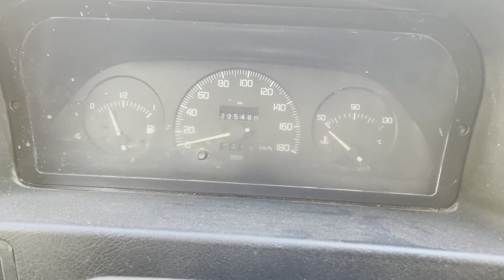Boxer 2.5D, Problème moteur, tourne sur 3 cyl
En tant que Partenaire Amazon, je réalise un petit bénéfice sur les achats remplissant les conditions requise, mais cela ne change rien pour vous.

⛔Liste d'outillage de base⛔

Mallette cliquets + douilles 179pcs :

Clés plates mixtes de 6 à 22 mm :

Clés à cliquet articulée 8 à 19 mm :

Clés à pipe débouchée :

Clés polygonales 6 à 22 mm :

Clés Dynamométrique 13 à 200 nm :

Clés Dynamométrique 2 à 22 nm :

Clés Angulaire :

jeux de Douilles torx femelles E4 à E24 :

Pâte à joint :

Jeux de 10 tournevis Facom :

Jeux de 5 Pinces :

Purgeur de frein :

Compresseurs de Ressort de Suspension :

Arrache Rotule 3 pièces :

Dégrippant WD40 :

Lot 6 Nettoyant frein :

Graisse Cuivrée :

Graisse Lithium :